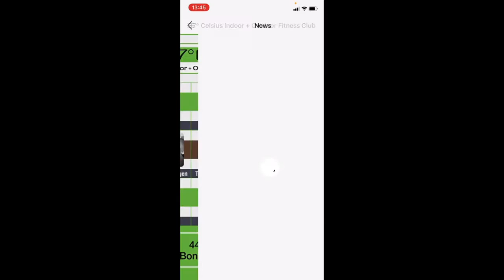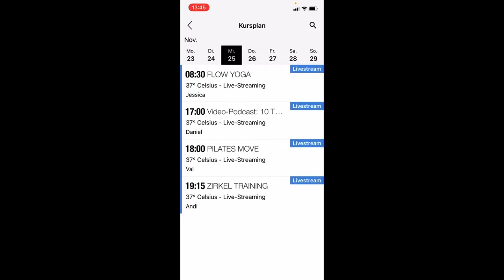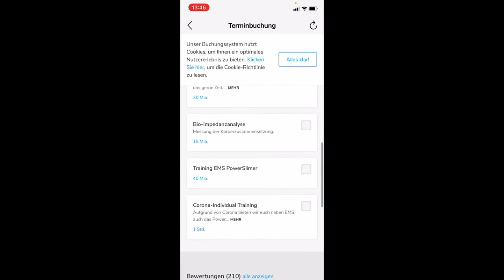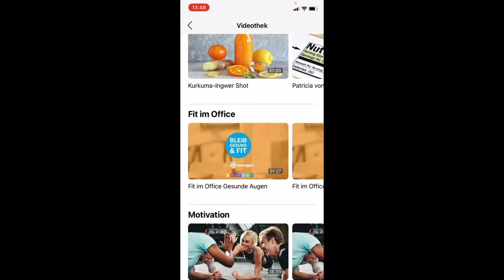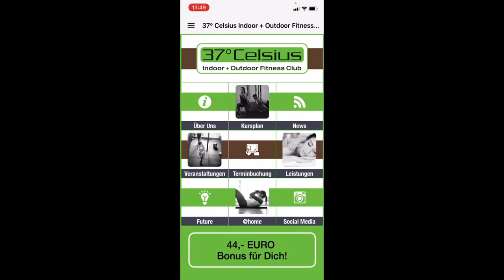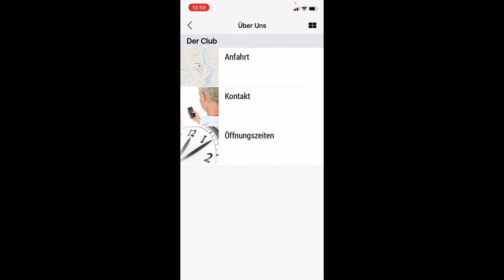Einführung 37°Celsius-App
Kennst du schon die 37°Celsius App?
In diesem Video zeigen dir Lena und Patricia was sich hinter der App verbirgt und wie du sie downloaden kannst.
Klick dich rein und hab deinen Club immer in deiner Hosentasche mit dabei.
Wir wünschen euch ganz viel Spaß mit der App.